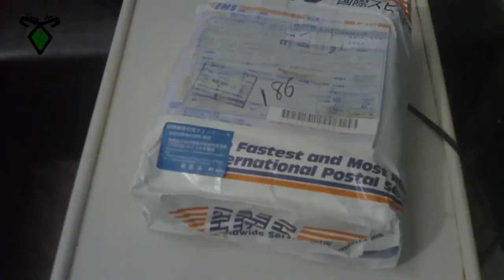La Tumba de las Luciérnagas Caja Metalica - Grave of the Fireflies - Unboxing - Tenshi Mex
¿Quieres comprar una playera de Tenshi Mex? Entra a la tienda y pide la tuya, solo para hombres y mujeres ¡GANADORES!
APP para Chrome y Firefox donde avisara cuando suba un video
Skype ukiyo2012
Diganme que tema quieren ver en video?